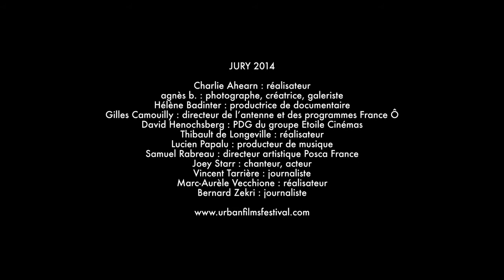Urban Films Festival 2014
Back on the Urban Films Festival 2014